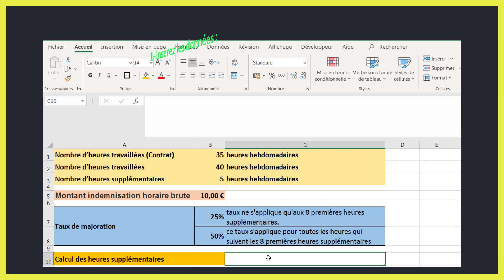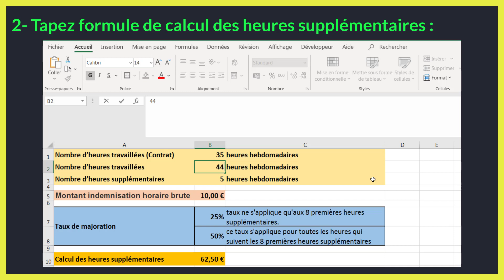Comment calculer des heures supplémentaires sur Excel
Dans ce tutoriel BricolExcel, nous allons découvrir comment calculer les heures supplémentaires sur excel, étape par étape. Pour clarifier davantage cette leçon, nous finirons en donnant des exemples sur la manière de calculer des heures supplémentaires sur excel.
En premier lieu, toute heure effectuée au-delà de la durée de travail hebdomadaire définie par la loi est considérée comme une heure supplémentaire. Cela signifie que tout temps en plus des 35 heures hebdomadaires habituelles est considéré comme heure supplémentaire. Même si le salarié travaille 39 heures, les 4 dernières heures sont encore considérées comme supplémentaires. Pour les travailleurs à temps partiel, les heures supplémentaires sont celles effectuées au-delà de la durée mentionnée sur leur contrat de travail.
Le calcul des heures supplémentaires est effectué avec une majoration. Il y a deux taux possibles : une majoration de 25% pour les 8 premières heures supplémentaires et une majoration de 50% pour toutes les heures supplémentaires suivantes. Par exemple, pour un salarié travaillant à temps plein avec un taux horaire brut de 15 euros et effectuant 46 heures par semaine, le calcul de sa rémunération serait : (35 x 15) + (8 x 15) x 1.25 + (2 x 15) x 1.5 = 720 euros bruts.
Cependant, il existe certaines limites pour les heures supplémentaires : le salarié ne peut pas dépasser 10 heures par jour, 48 heures par semaine, une moyenne de 44 heures par semaine sur les 3 derniers mois ou 220 heures de travail totales par an. De plus, un temps de pause de 20 minutes est obligatoire dès que le salarié a travaillé 6 heures consécutives."
En regardant cette vidéo de BricolExcel, vous serez capable de calcul heures supplémentaires excel à la fin.
N'hésitez pas à poser vos questions dans les commentaires sur le sujet " excel calcul heures supplémentaires " ou un autre sujet. Je ferai de mon mieux pour répondre à toutes vos questions.
Sujets similaires à " comment calculer des heures supplémentaires sur excel "